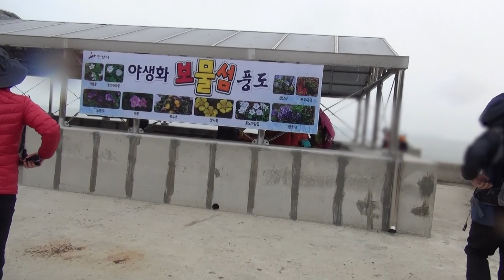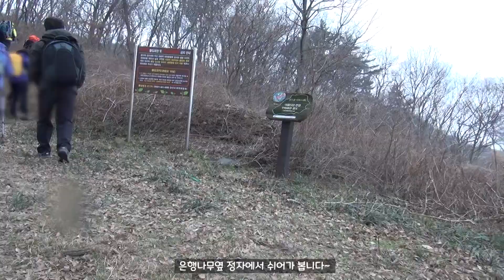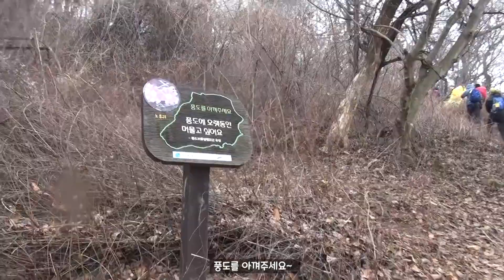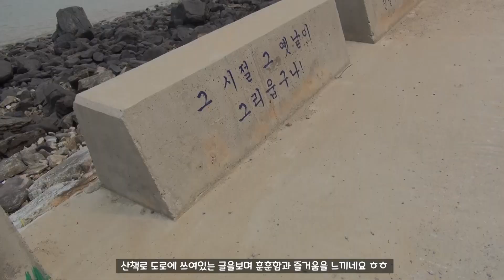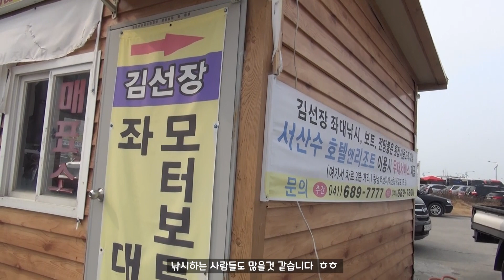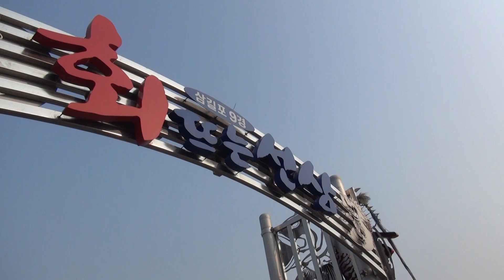안산 풍도 후망산 야생화의 섬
경기 안산시 단원구 풍도동
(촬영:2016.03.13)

오디오/